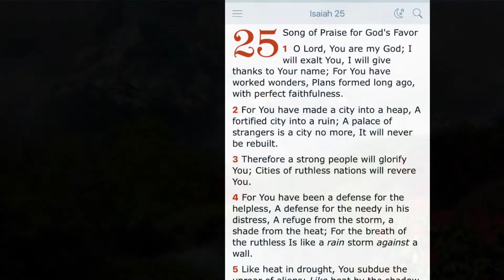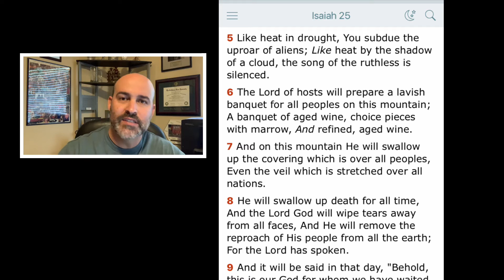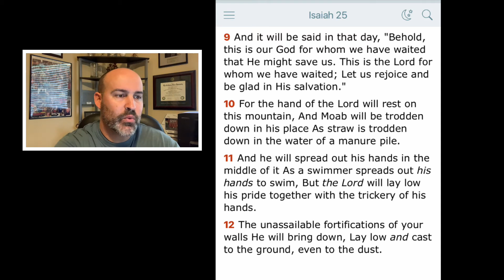Isaiah 25 - He Will Swallow Up Death